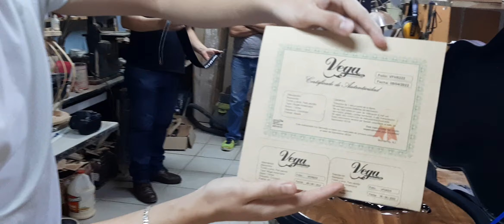Entregando Bajoquinto Vega #52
infórmes
solo WhatsApp